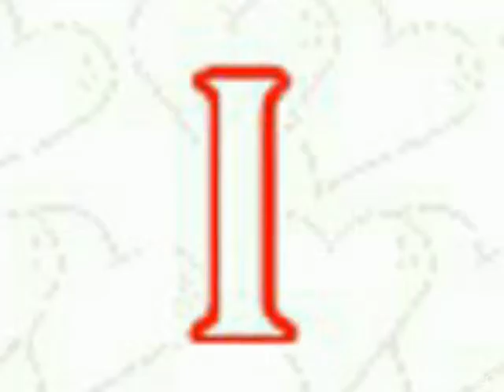ANGLA MARIA ELGANI ♥I L♥VE Y♥U F♥REVER ♥★♥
BEAUTIFUL FAMILY CHLOE JOHNNY Q ELGANI FOREVER ♥♡♥